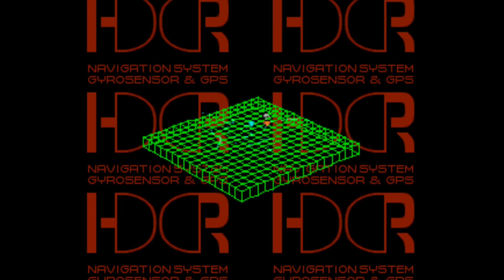Front Mission 3 - Detonado/Walkthrough - ACT 11 Parte 2 - Offensive | Team Division